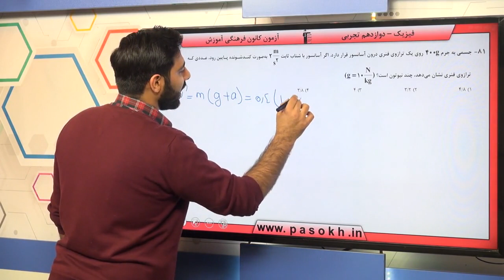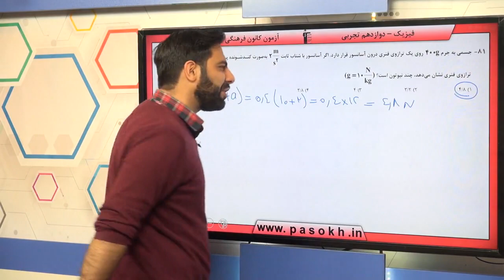پایه دوازدهم تجربي زبان انگليسي واژگان سوال 81